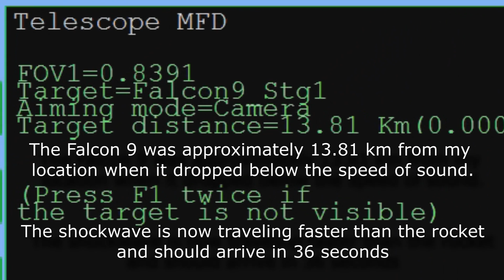CRS-10 Additional Landing Footage with Simulation Comparison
Additional footage of the launch and first stage landing of the SpaceX CRS-10 mission.  Additional camera angles courtesy of Reds Rhetoric:

The timing prediction of the first stage sonic boom was generated using the Falcon 9 mod for Orbiter Spaceflight Simulator: